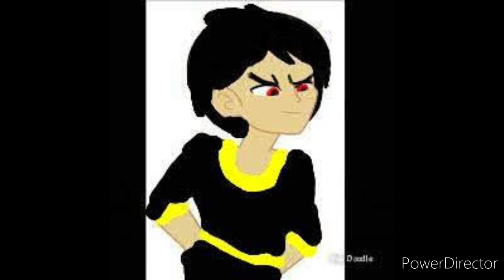Daequancules Part 3: Lord Evil Daequan